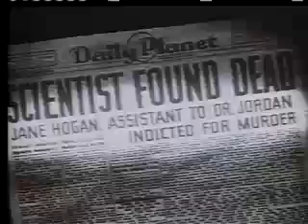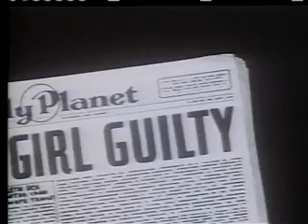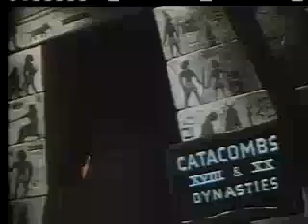mummy strikes 512kb